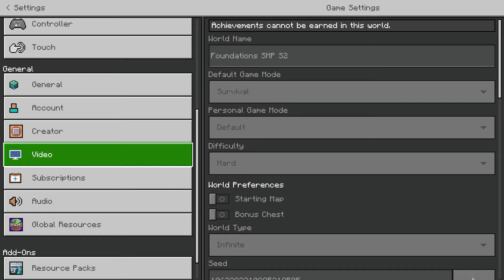Deacoudre | Foundations Ep.24